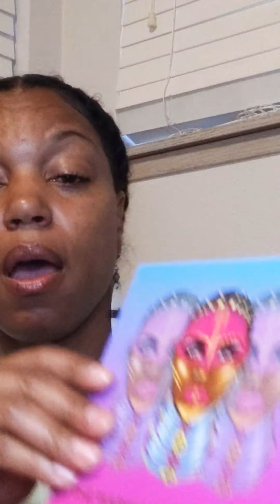My reviews on brown sugar box and Juvia's place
Natasha reviews Brown sugar box and juvia's place.